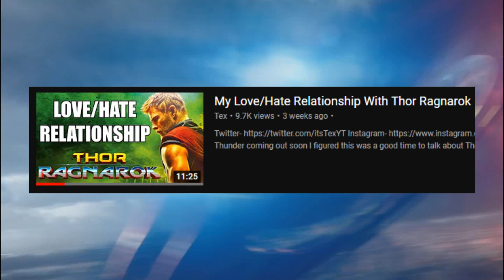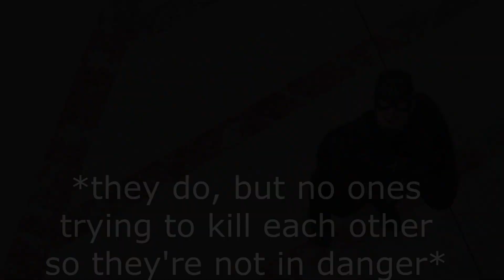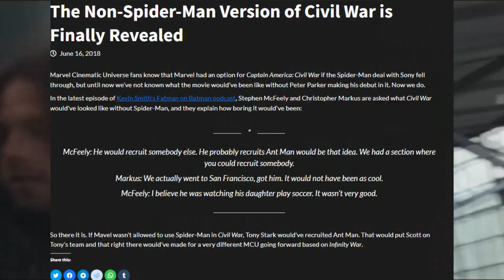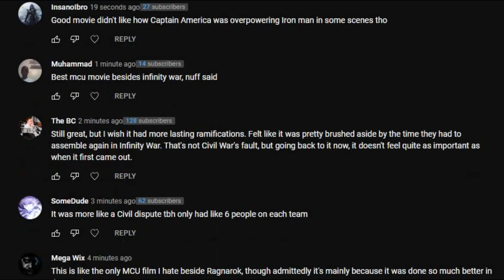My Love/Hate Relationship With Captain America Civil War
Last time I took a look at Thor Ragnarok as a movie that I had a love/hate relationship with, and to keep that trend going, I decided to take a look at another MCU movie that I'm conflicted on: Captain America Civil War.